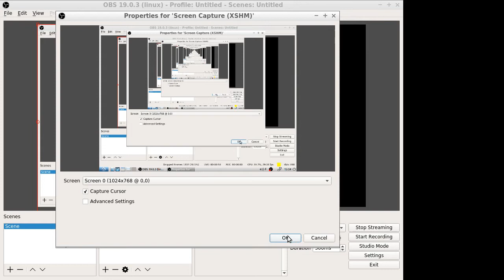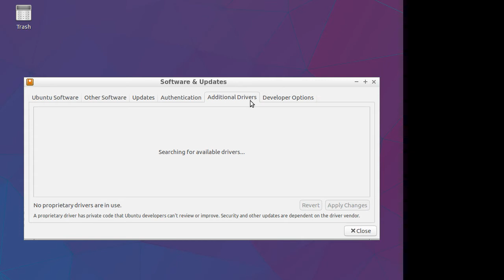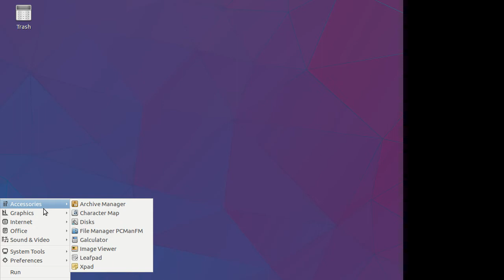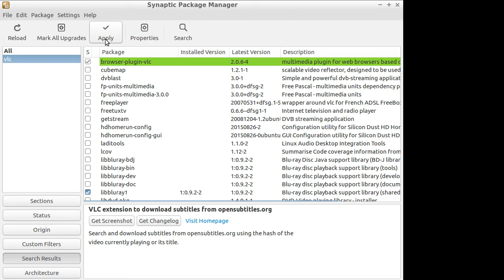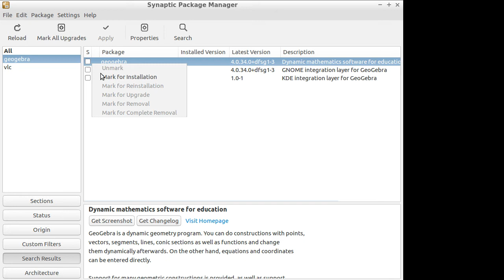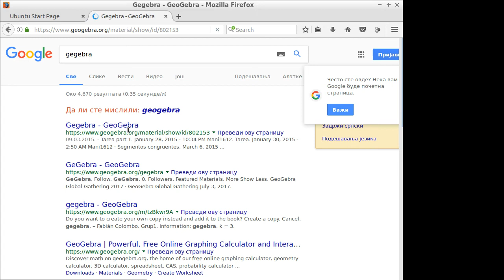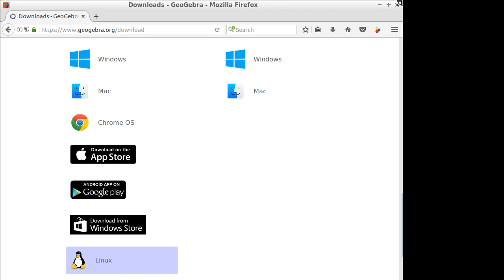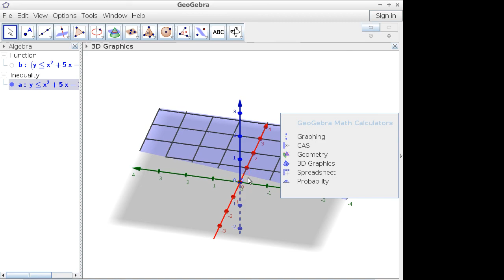Lubuntu 16 04 ismertetettő ,majd a Vlc telepítése afilozofia Afilózófia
Evil Education

Lubuntu 16 04 ismertetettő ,majd  a Vlc telepítése afilozofia Afilózófia  2017.8.2
Inkább a szabad .ingyenes szoftver alkalmazása ,mint ha pénzt adnék más operációs rendszerét.Akinek az kell ,az vegye meg is ,ne csak csaljon,másnak a zsebére.
No commet.
Lubuntu, GNU, "Free", "no pay", "fizofia", "VlC", "video lan", "Obs"

social manipulation,satan ,social worker brain,